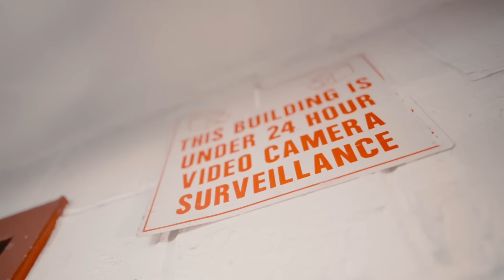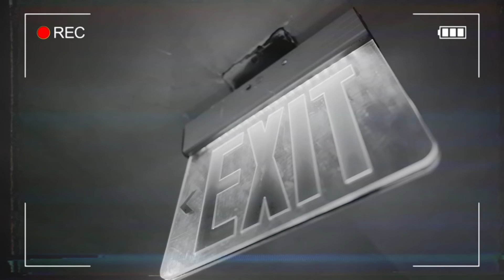Ab Da Jett x Yus Gz x Nesty Floxks x Scottie2Hotty - AFRICAN DEMONS PT2 (Official Video)